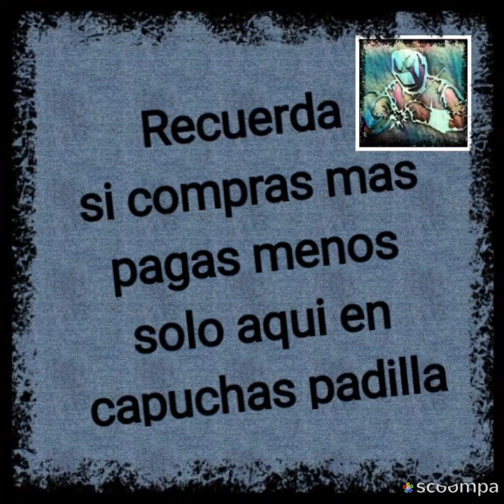Capuchas para soldador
Capuchas de tela doble faz para protección del la soldadura pulidora sol y demas